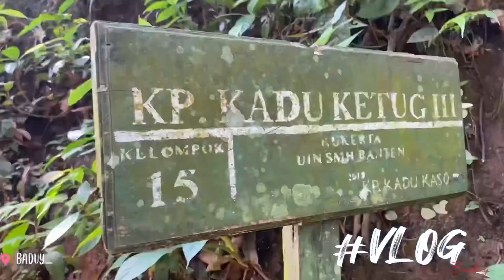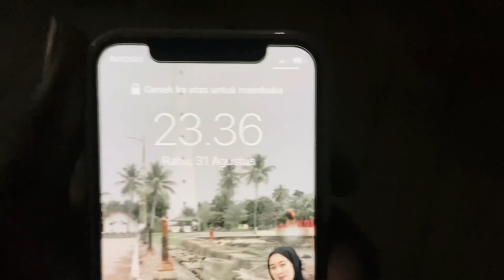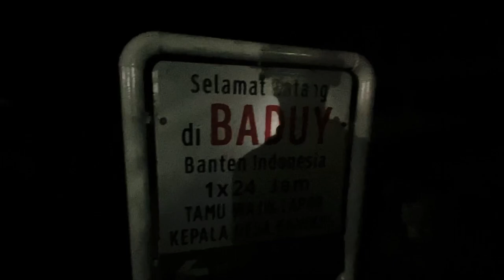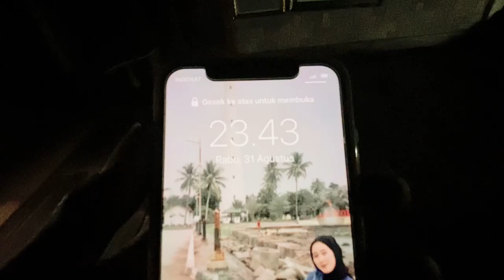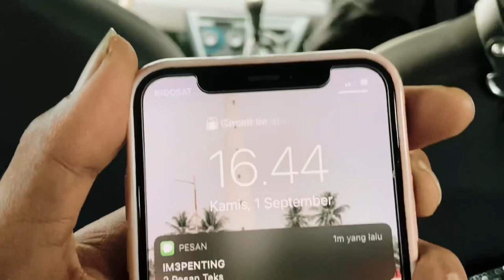3 JAM PERJALANAN DARI CIOMAS MENUJU BADUY BARENG NENG ANGGI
3 JAM PERJALANAN KE BADUY DARI CIOMAS BARENG NENG ANGGI

Kebetulan bangett kemaren sekalian ada urusan menemani Teh Neng Zaenal untuk menemui jaro Saija di Baduy akhirnya saya berkesempatan mengajak neng anggi juga buat berkunjung ke Baduy, dan ini lah vlog pendek saya membahas perjalanan. Kita otw dari Ciomas Serang Banten, Menuju desa kanekes Lewidamar Lebak Banten. Dan begitulah kegiatannya, tonton videonya dan saksikan juga kegiatan lainnya di video yang lain